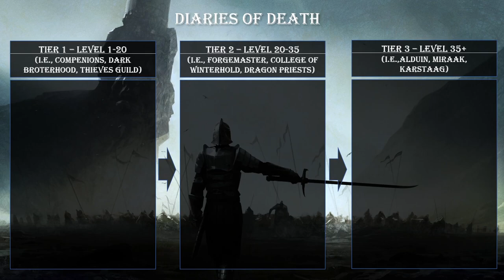#00 DIARIES OF DEATH - SEASION 3 INTRODUCTION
SKYRIM REQUIEM 3BF-TWEAKS PERMADEATH RUN
This is a run of Skyrim, modified with the overhaul Requiem which changes the entire game to make it much more lethal. Everything can kill you in a heartbeat. To make matters worse, the 3BF-TWEAKS changes a lot of the balancing to make the game even more lethal.

This permadeath run follows Hamza, a chosen of Dibella, who is a 2-handed, heavy armor wielding battlemage that uses illusion magic trying to become the new leader of the companions.

**Mods used**
- Requiem
- 3BF-Tweaks
- STB Resist Widget
- Alternate Start (Live another Life)
- True HUD
- Sky UI
(Minor Graphical overhauls for 4k textures)